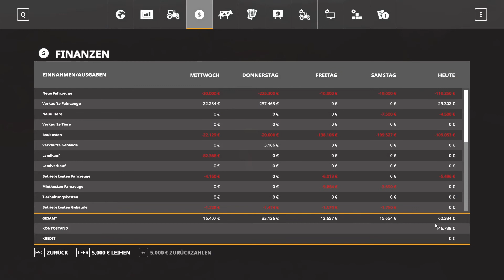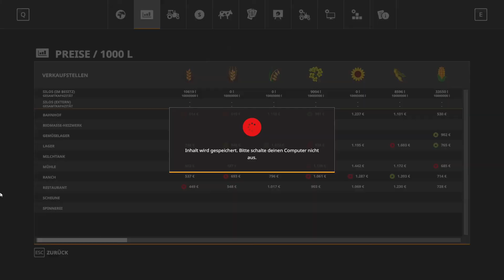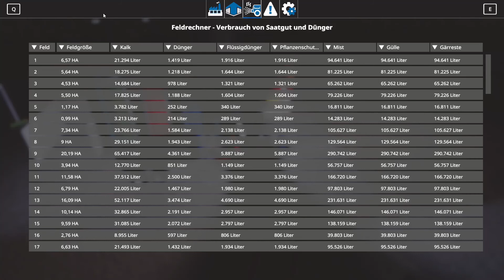LS19 Westbridge Hills #56 - Planung für die nächste Investition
Meine Hardware:

Euer Solaris